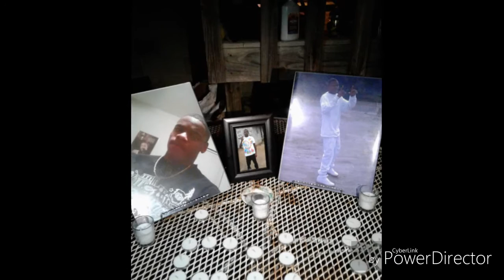Pain major ft ski ric